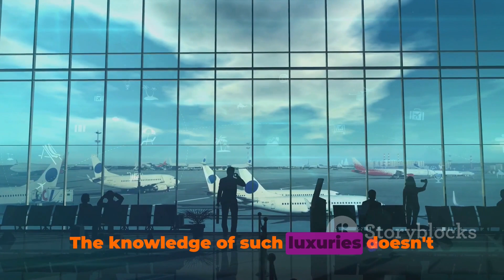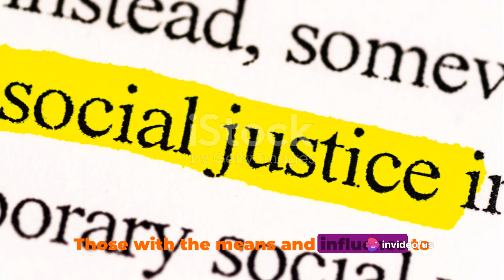S31 E2: Luxury's Hidden Cost: Ignoring Injustice for Comfort | A Tale of Two Worlds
Welcome to 'Light of Reflection,' a podcast that delves into the complexities of life's socio-economic disparities and the moral obligations that accompany privilege. In this episode, we explore the striking contrast between the opulence of luxury travel lounges and the harsh realities faced by those struggling for basic survival. We discuss the ethical implications of luxury, the weakening effect of comfort on our willingness to advocate for justice, and the importance of standing up for those who cannot. Join us as we reflect on what truly matters and how those in positions of influence can use their power for the greater good.

Apple Podcast: The Light of Reflection

Socio-Economic Disparity
Ethical Luxury
Privilege and Poverty
Justice Advocacy
Wealth Inequality
Global Travel Divide
Moral Obligations of Wealth
Luxury Lounge Access
Survival Struggle
Influencing for Good
Socio-Economic Justice
Ethical Implications of Comfort
Voices for the Voiceless
Affluence and Apathy
Confronting Injustice
Ethical Consumption
Poverty Awareness
Class Differences
Wealth and Empathy
Luxuries and Life's Purpose